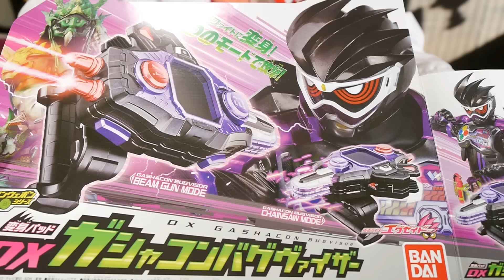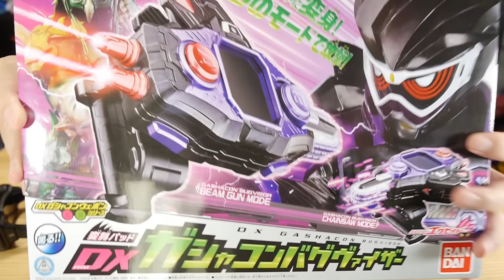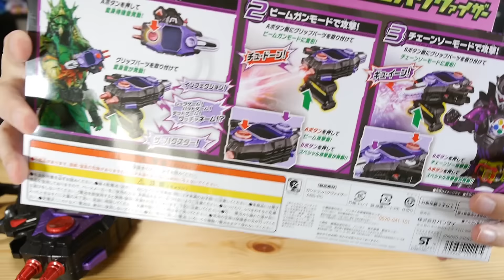培養・・！ゲンムの武器＆グラファイトバグスターの変身アイテムがついに登場！変身パッド DXガシャコンバグヴァイザー 仮面ライダーエグゼイド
仮面ライダーエグゼイドより、変身パッド DXガシャコンバグヴァイザーです。

ほぼDX仕様！？DXマイティアクションXと比較！超限定！プロトマイティアクションXガシャットをレビュー！仮面ライダーエグゼイド

Aボタンでアローから鎌にモードチェンジ！双刃烈破 DXガシャコンスパローをレビュー！ 仮面ライダーエグゼイド

開封戦隊ショウカイジャー：動物戦隊ジュウオウジャーや、仮面ライダーエグゼイドなどの仮面ライダーシリーズの玩具をレビューするチャンネルです。